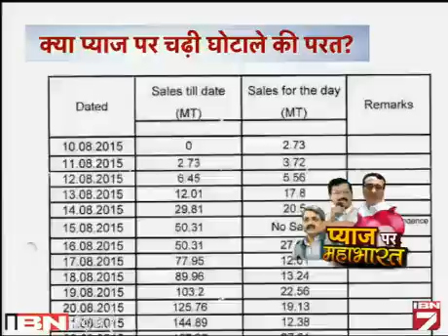Mudda: Kya Aap Ko Badnaam Karne Ke Liye Lagaya Gaya HAi Pyaaz Ghotale Ka Aarop?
क्या 'आप' को बदनाम करने के लिए लगाया गया है प्याज घोटाले का आरोप?  यही आज का मुद्दा था और इस मुद्दे पर बात करने के लिए आईबीएन7 के साथ आरटीआई एक्टिविस्ट विवेक गर्ग, आम आदमी पार्टी के प्रवक्ता सौरभ भारद्वाज, कांग्रेस नेता हारुन यूसुफ, बीजेपी नेता ओपी शर्मा, कंज्यूमर एक्टिविस्ट बिजॉन मिश्रा और वरिष्ठ पत्रकार रामकृपाल सिंह जुड़े।